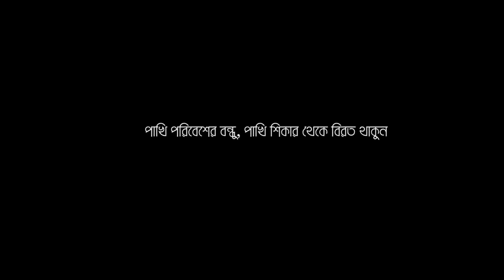পাখির চোখে পঞ্চগড় । Birds Eye View of Panchagarh by Firoz Al Sabah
For the travelers who loves to travel/